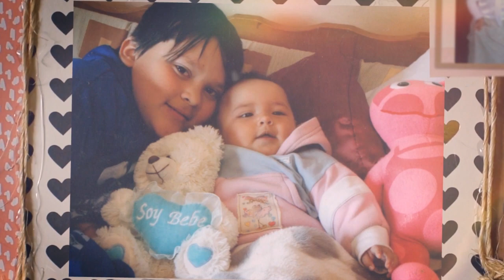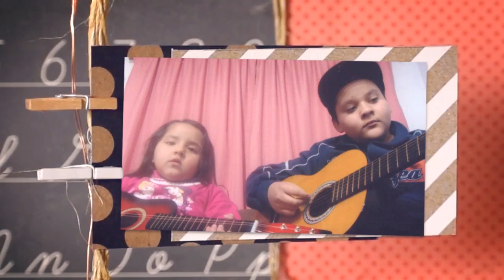Video Cronológico de Sofi. Auto Foco.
Video cronológico Sofia 2023. Autofoco Rosario.
15 años. Rosario. Argentina. Video con fotos para XV.